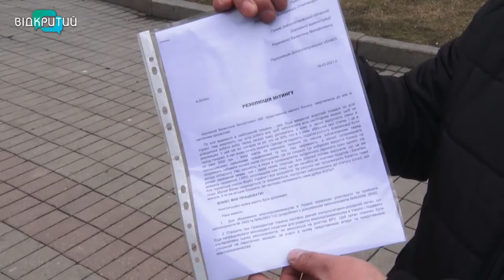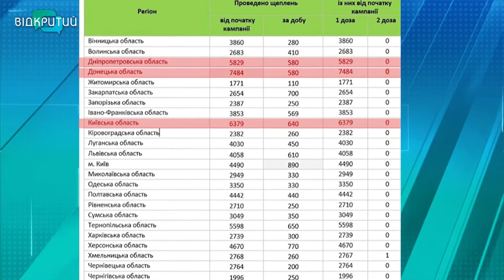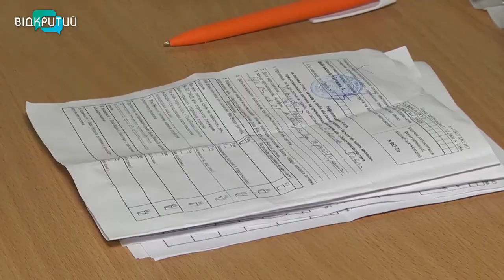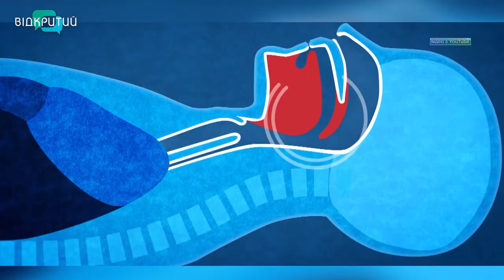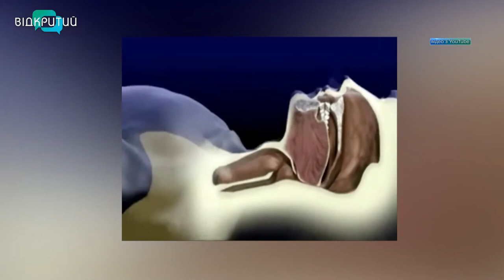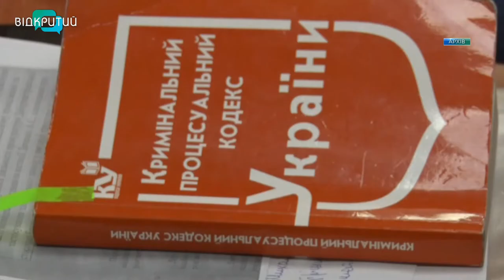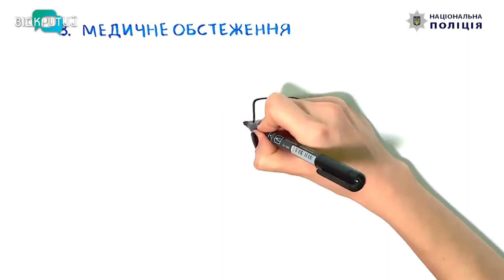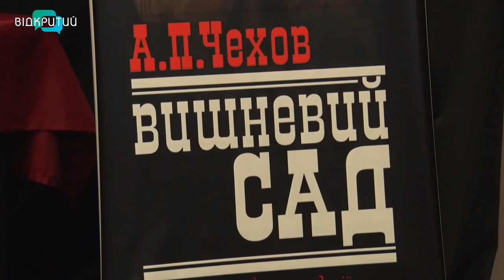Новини OPEN NEWS від 19 березня 2021 року 20:15